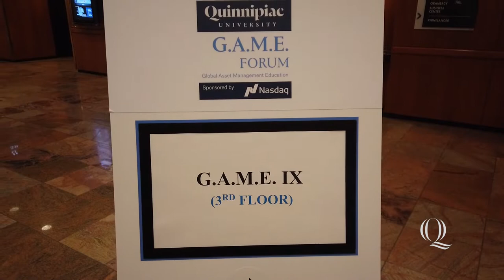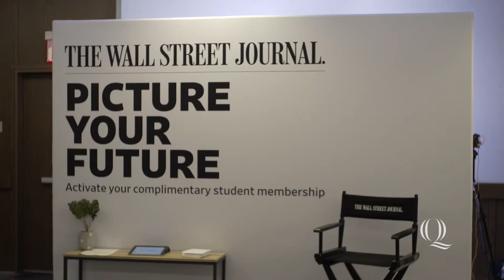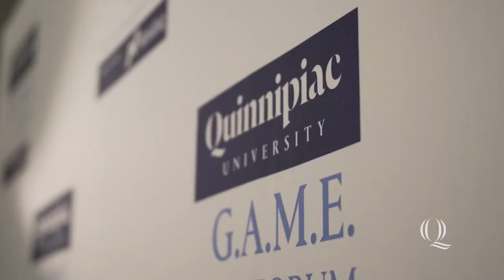Day in the Life of a Participant in the G.A.M.E. Forum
As a Business student, the opportunity to meet some of the brightest minds in finance, may be a dream. But at the QuinnipiacUniversity G.A.M.E. Forum, students from all over the world get the opportunity to listen and interact with the leading experts in the field. Follow Eliza Kaplan '18, MBA '19, as she takes you into the heart of the financial world, and shares her experience.